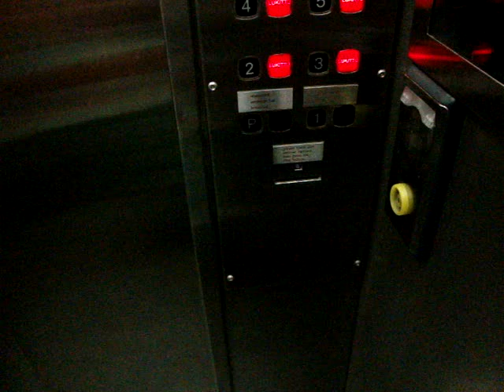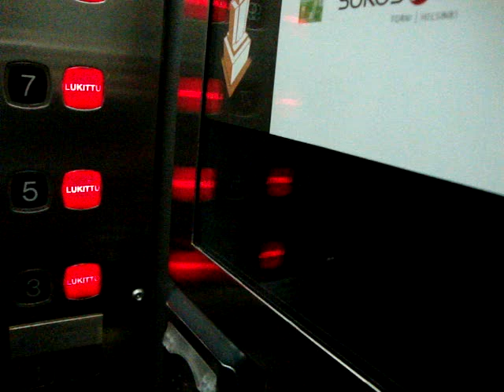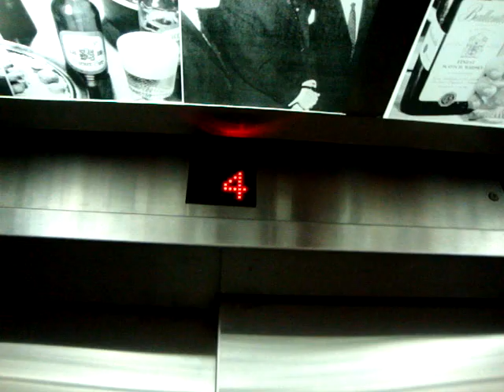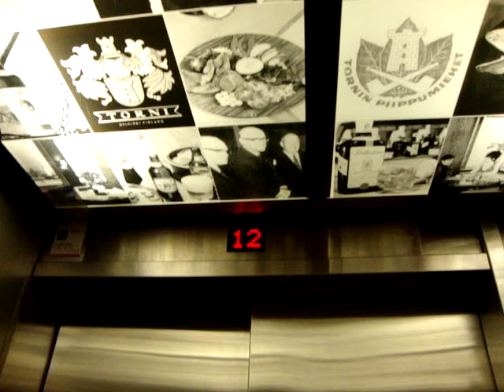Old modernized KONE Traction elevator/lift at SOKOS Hotel Torni, Helsinki, Finland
Location: SOKOS Hotel Torni (Tower), Helsinki, Finland
Brand: KONE
Type: Traction
Year installed/modernized: 1931 (originally) / 1968 (rebuilt) / 2004 (modernized)
Floors served: 13 (P, 1, 2, 3, 4, 5, 6, 7, 8, 9, 10, 11, 12)

Note: There's an observation area on the 12th floor, and a restaurant on floor 14. The hotel rooms are located on floors 2-11. There's only one fast elevator/lift, serving all the floors in the building. The hotel was renovated in 2004-5.
There's also a small staff elevator serving all the floors (original from 1968; manual doors - not modernized). And an additional old KONE Traction elevator/lift from 1931 - modernized in 1998 (Evergreen fixtures) - serving floors 1-5.
Pictures are not available yet.